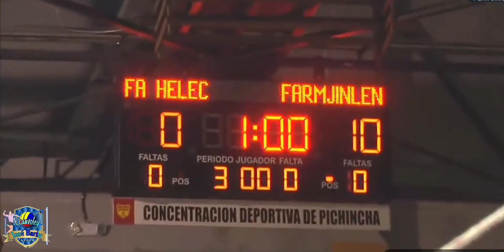ECUAVOLEY EMERSON LE DÁ UNA LECCIÓN AL MOSCO